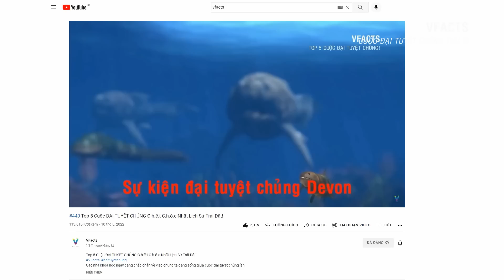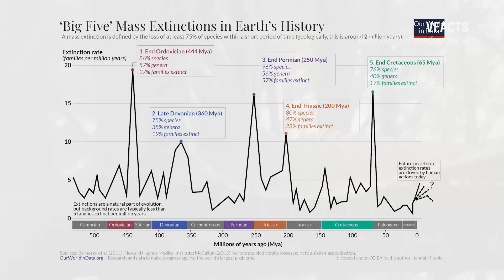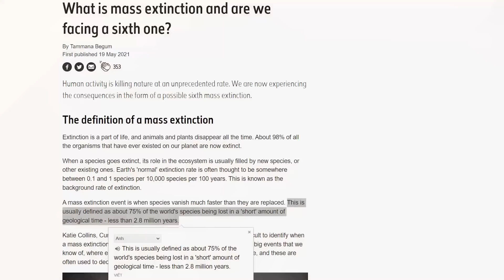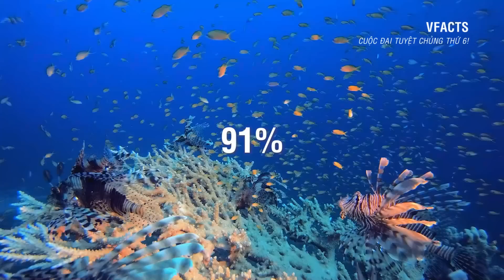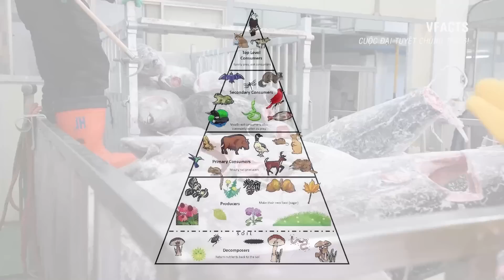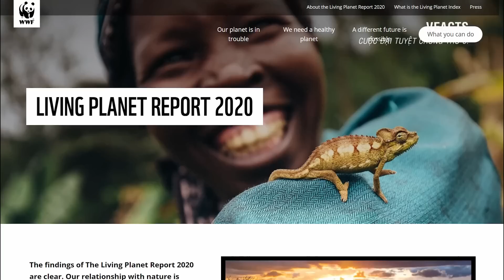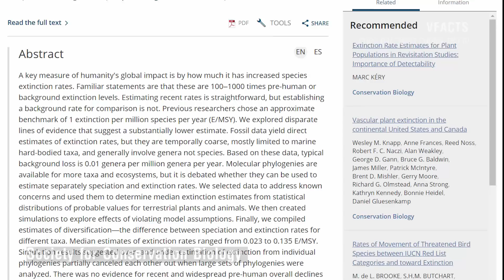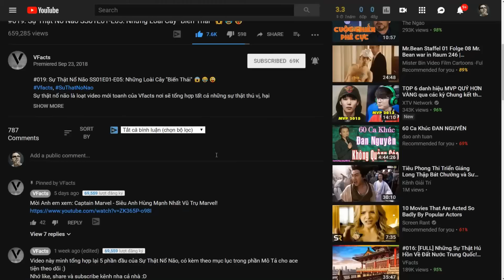#444 Chúng Ta Đang Sống Trong Cuộc ĐẠI TUYỆT CHỦNG Thứ 6!!!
Chúng Ta Đang Sống Trong Cuộc ĐẠI TUYỆT CHỦNG Thứ 6!!!
Các hoạt động của con người đang hủy hoại sự sống ở 1 tốc độ chưa từng có tiền lệ.
Và với thực trạng này thì không loại trừ khả năng, chúng ta, đang sống trong giai đoạn đầu tiên của cuộc đại tuyệt chủng thứ 6 trong lịch sử Trái Đất.

Cơ mà trước khi đi sâu vào nội dung của sự kiện này, xin được lưu ý rằng: sự tuyệt chủng, trái với suy nghĩ của không ít người, là 1 phần của quá trình chọn lọc tự nhiên. Các giống loài với những đặc điểm không phù hợp với sự cạnh tranh, với sự thay đổi của môi trường sống, hoặc không thích nghi kịp với những sự thay đổi có thể tuyệt chủng. Nói cách khác, tuyệt chủng là 1 phần tất yếu của sự tiến hóa.
Trên thực tế, trên 99% số loài từng tồn tại trên Trái Đất đều đã tuyệt chủng.

Đáng nói đó là tốc độ tuyệt chủng hiện tại đang ở mức cực kỳ đáng báo động, nó cao gấp từ 100 đến 1.000 lần tốc độ tuyệt chủng nền, và cao gấp từ 10 đến 100 lần so với 5 sự kiện đại tuyệt chủng trong lịch sử Trái Đất.

Những người thực hiện:
Kịch bản: Đạt Nguyễn
Thu âm: Đạt Nguyễn
Biên tập video: Huệ Tây, Thúy Kiều